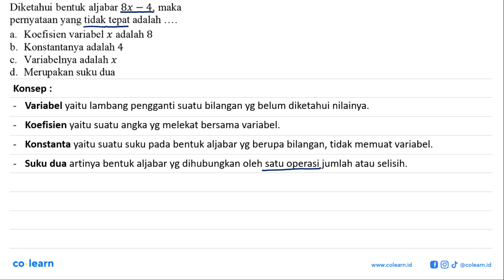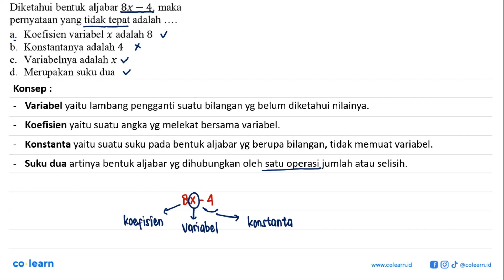Diketahui bentuk aljabar 8x 4, maka = pernyataan yang tidak tepat adalah Koefisien variabel x ada...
Diketahui bentuk aljabar 8x 4, maka = pernyataan yang tidak tepat adalah Koefisien variabel x adalah 8 a. Konstantanya adalah 4 b. Variabelnya adalah x C. Merupakan suku dua d.

Topik atau Materi: Mengenal Aljabar - OPERASI DAN FAKTORISASI BENTUK ALJABAR - ALJABAR - Matematika Kelas 7 SMP - K-13 revisi

00:00 : Bedah Soal
01:00 : Konsep, rumus dan pengertian Mengenal Aljabar
01:18 : Langkah penyelesaian soal
01:03 : Jawaban akhir
01:33 : Penutup